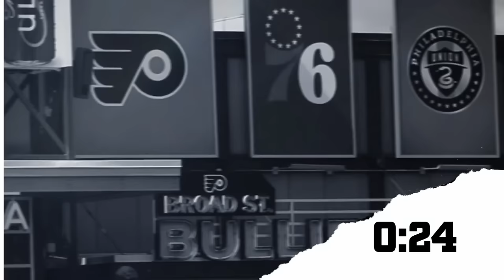Flyers make it a winning streak against Dave Hakstol’s Seattle Kraken | PHLY Sports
The Philadelphia Flyers have won 2 straight coming out of the All-Star break, and made it 3-in-a-row on Saturday night against former head coach Dave Hakstol’s new squad, the Seattle Kraken.

Special teams scoring was the story in the first period, with Scott Laughton scoring his first power-play goal of the year and Ryan Poehling netted a shorty for the 2nd straight game in the first 20 minutes.

Bill, JP & Charlie break down the action, including Cal Petersen’s first start since November, trade rumors, and more!

to try AG1 and get a FREE 1-yearsupply of Vitamin D AND 5 free AG1 Travel Packs with your first purchase.